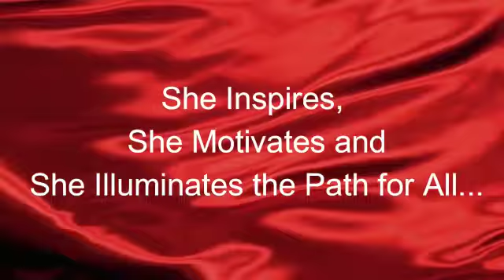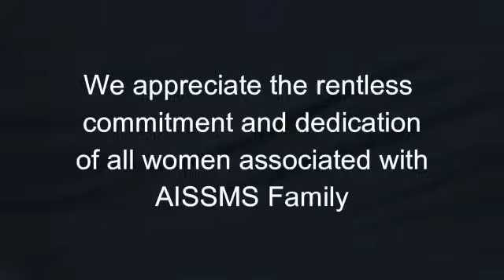21 March 2020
Video from Shivani Rao